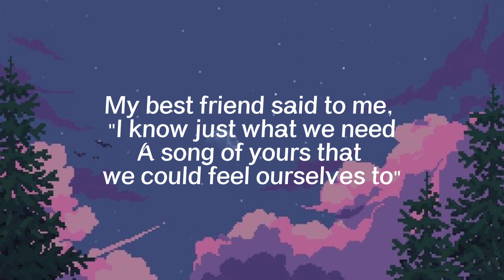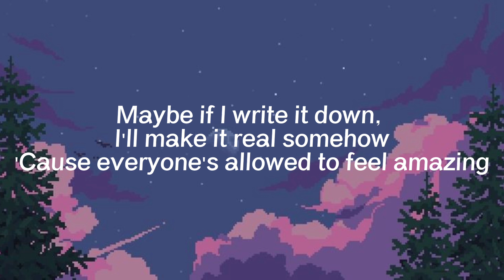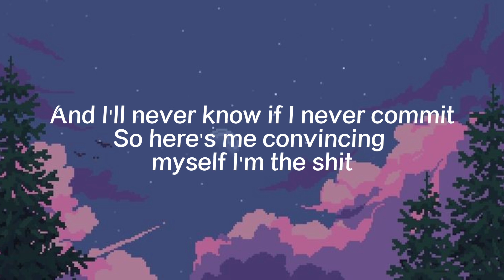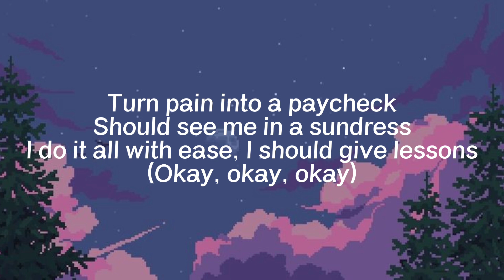OKAY OKAY - Alessia Cara | Lyrics Video